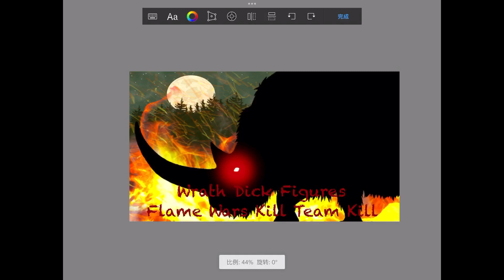Wrath Dick Figures Flame Wars Kill Team Kill